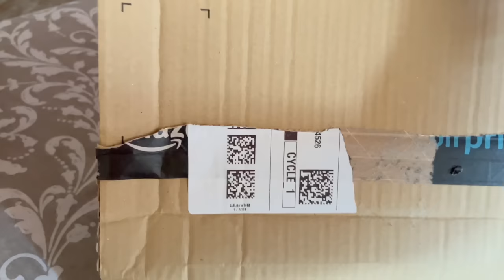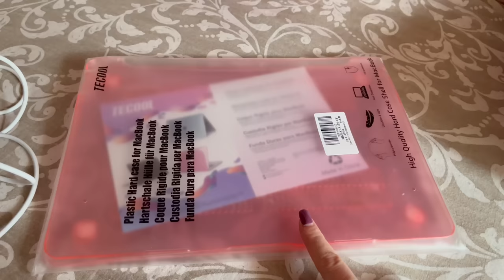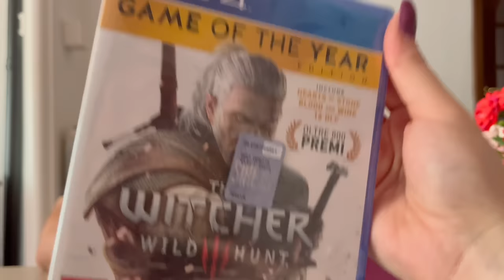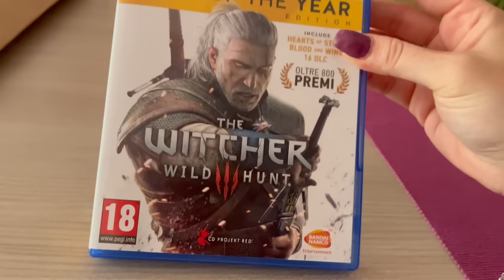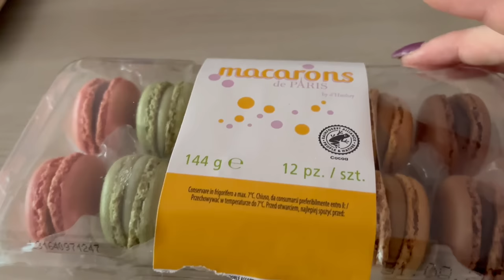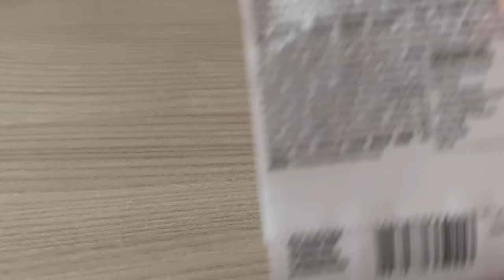E' ARRIVATO!!! || Un regalino per lui e...TANTA EMOZIONE! - VLOG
Ultenic U12 Vesla Aspirapolvere senza Fili

(venduto da Opinle EU Store).

È valido fino al 6 agosto.

😍 Il prezzo finale è di soli 149,99 euro invece di 199,99 euro!!!

Link al prodotto su amazon

TINECO CARPET ONE:

Link diretto

FOLLOW ME 🌺